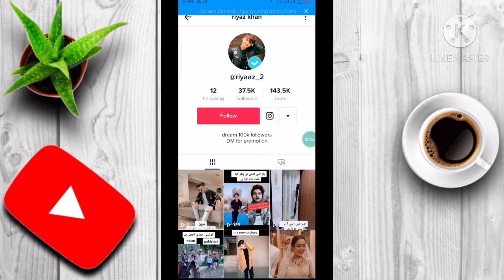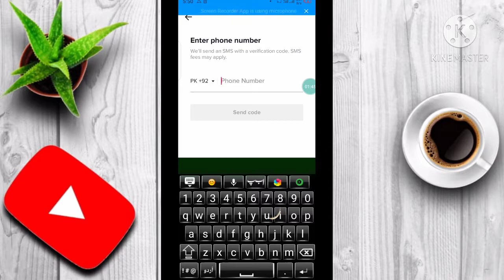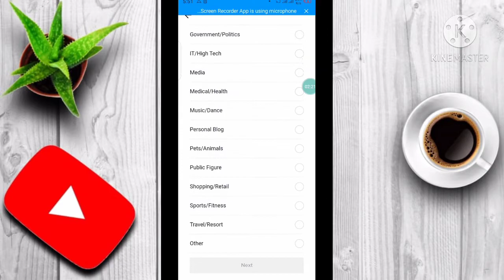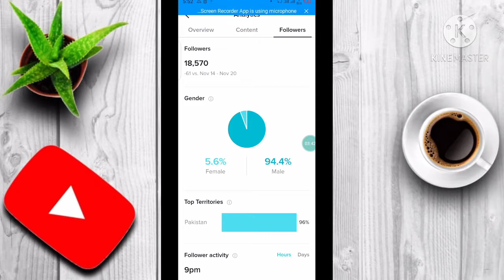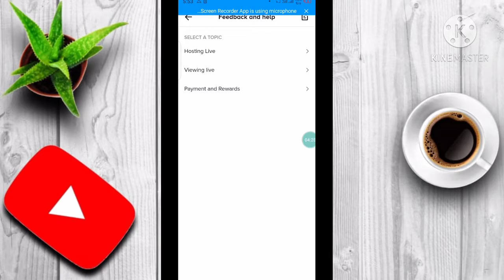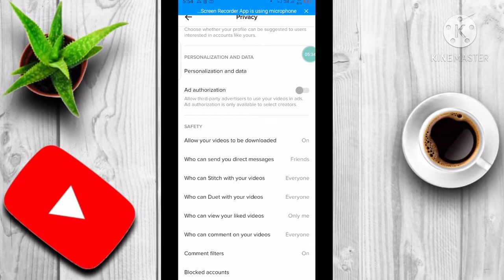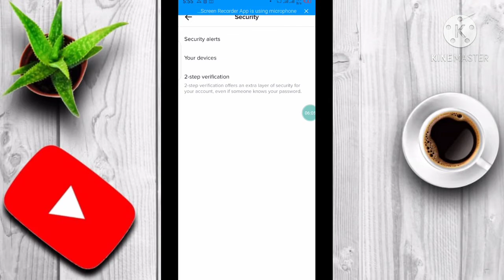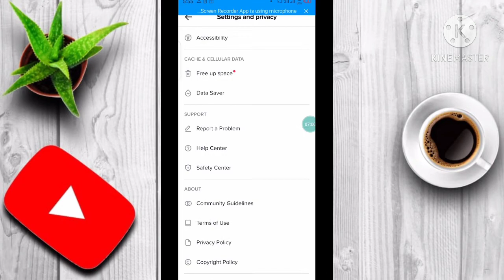Tiktok Setting |Tiktok analytics setting |Tik tok par followers kaise badhaye 2021|tiktok ki setting